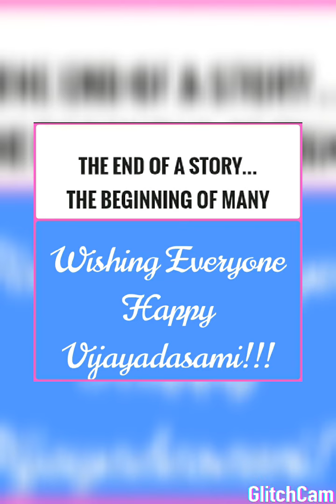The Ninth Day of Dussehra Fest in Bharath Montessori School, Ilanji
Video from Usha Ramesh